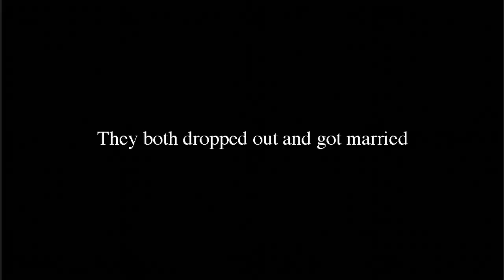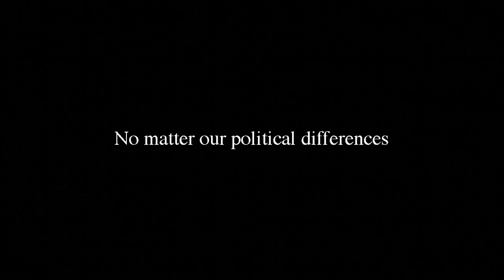Watch Vance DESTROY Walz on the Goblin Crisis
The Vice Presidential Debate got pretty heated.

Song at the end is a cover of "Iris" by the Goo Goo Dolls done by Matt Hensen